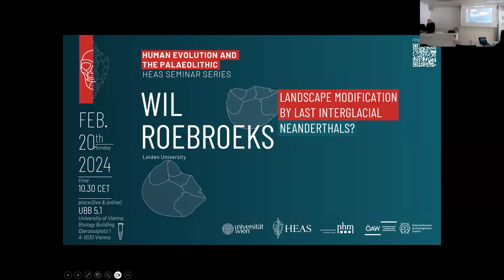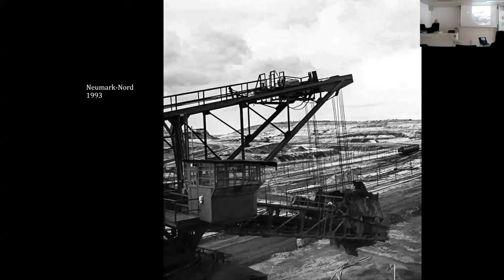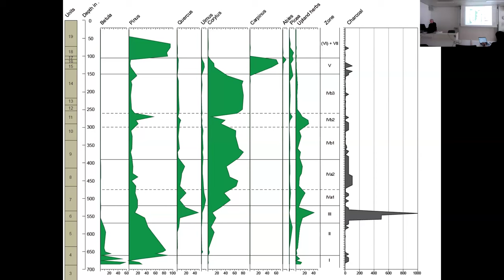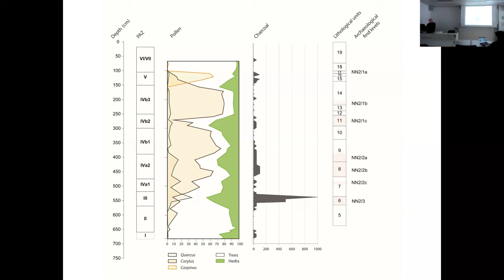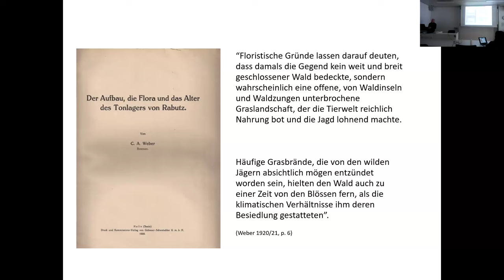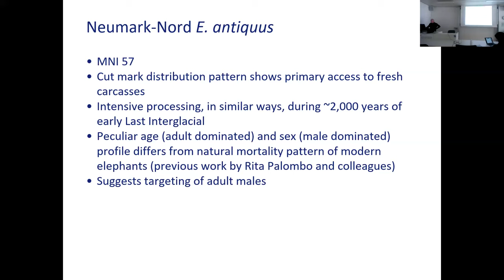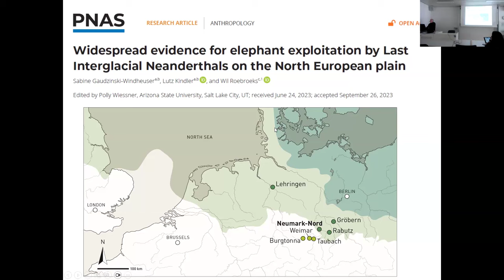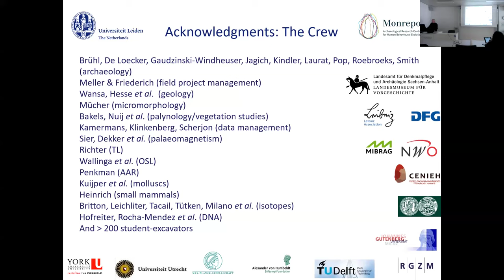HEAS Seminar Series - Human Evolution and the Palaeolithic - Wil Roebroeks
Landscape modification by Last Interglacial Neanderthals?

This talk is part of the HEAS Seminar Series in Human Evolution and the Palaeolithic.